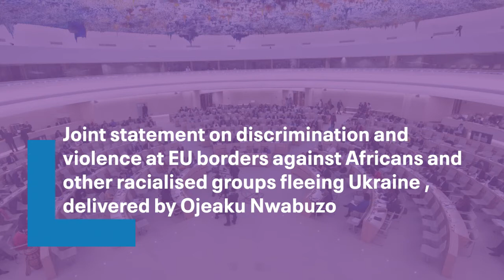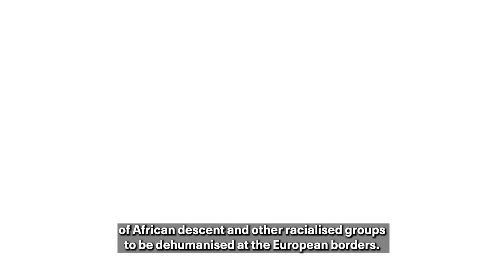Joint statement: discrimination, violence against Africans, other racialized groups fleeing Ukraine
Joint statement by ISHR and the European Network against Racism supported by over 40 organisations, on the human rights situation of Africans and other racialised groups following reports of discrimination and violence at EU borders.